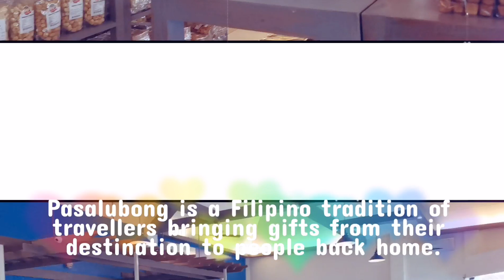I became a plantita because of pandemic